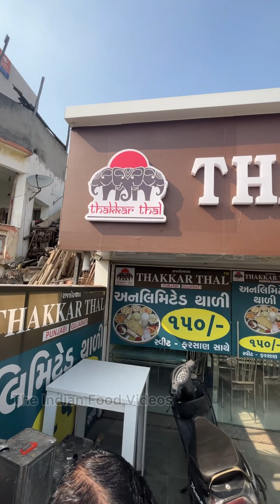Unlimited Gujarati Thali | Famous Gujrati Thal in Ahmedabad | Thakkar Thal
Unlimited Gujarati Rajasthani Thali | Famous Gujrati Thali in Ahmedabad | Gwalia

Also do suggest the best places to visit and eat around you

Location :
Ahmedabad
(Exact Location in The Video)

summer special
Ahmedabad zaika
food of Ahmedabad
eat in Ahmedabad
top places to eat in Ahmedabad
unlimited food of Ahmedabad
unlimited thali in Ahmedabad
support street vendors
support local businesses
support vocal for local
Ahmedabad restaurant
famous restaurant of Ahmedabad
tasty food
authentic food of Ahmedabad